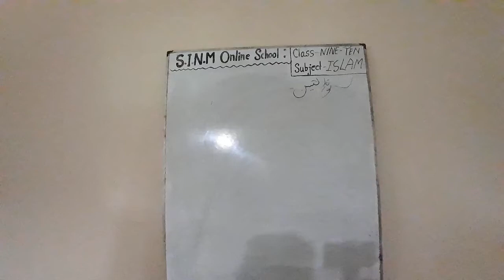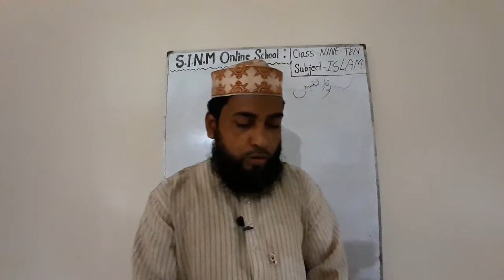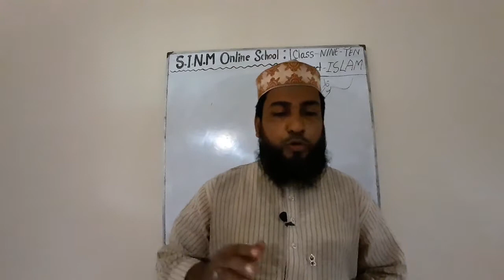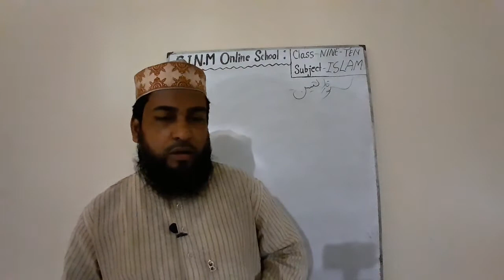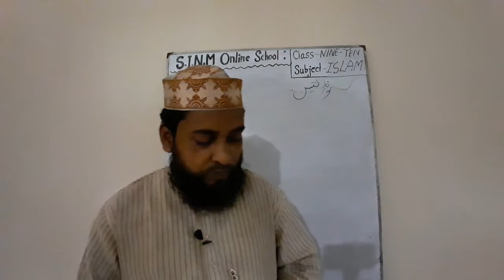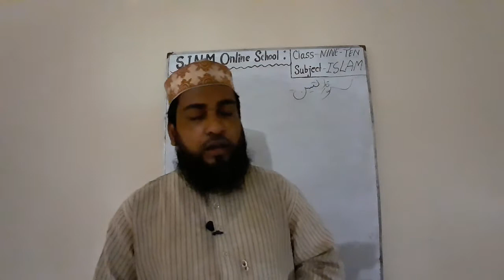ইসলাম ও নৈতিক শিক্ষা, নবম ও দশম শ্রেণি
মো. মোজাম্মেল হক (ধর্মীয় শিক্ষক)
 সারোয়াতলী ইব্রাহীম নুর মোহাম্মদ উচ্চ বিদ্যালয়